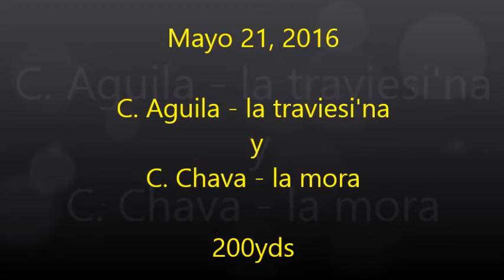4 C Aguila y C Chava